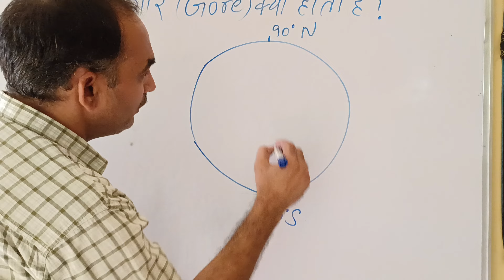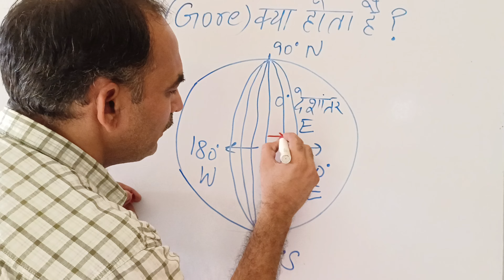दो देशांतर रेखाओं के बीच की दूरी को क्या कहते हैं? @Abhimanyu.Dahiya What is Gore?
What is Gore?
गोरे किसे कहते हैं?
दो देशांतर रेखाओं के बीच की दूरी को क्या कहते हैं?